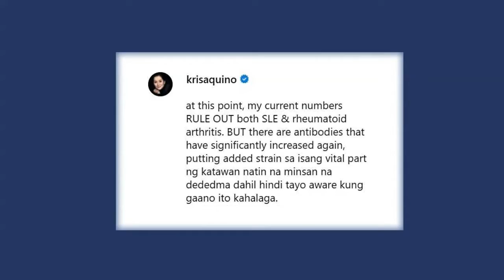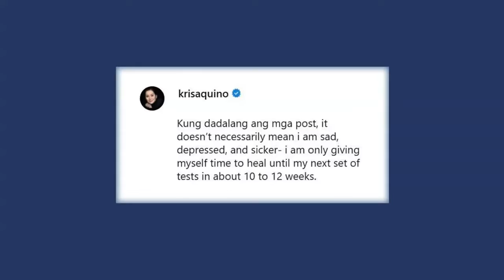How is Kris Aquino? Her latest medical checkup rules out SLE, rheumatoid arthritis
In a latest Instagram post, Kris said she recently took medical tests and some details of her health condition.